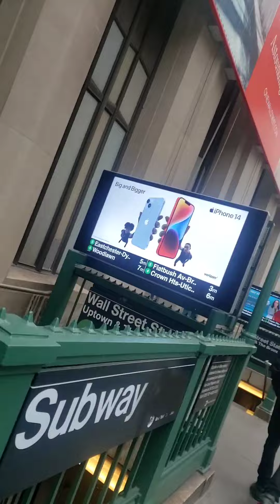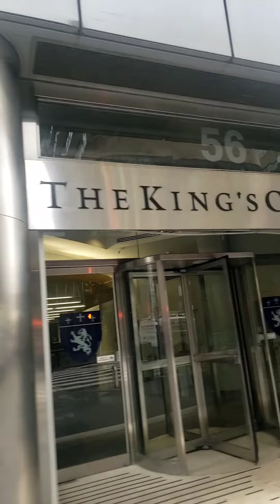Speed walking: World Trade Center to Charging Bull to work. Manhattan, New York City.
A typical day  in New York City This is my routine to work when I am in the office.  I get off 2 or 3 stops ahead and walk and do the same when leaving work getting some  exercise. This morning I want to share lower Manhattan landscape at 9am in the morning !